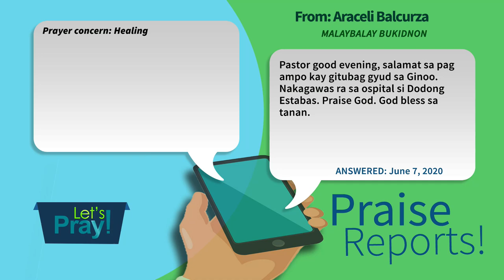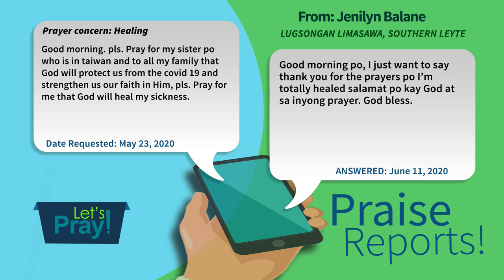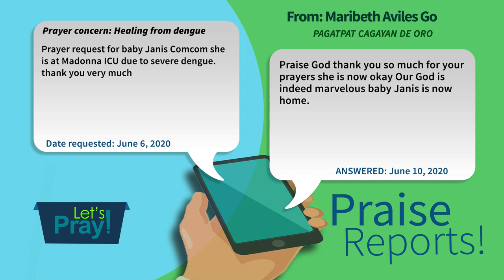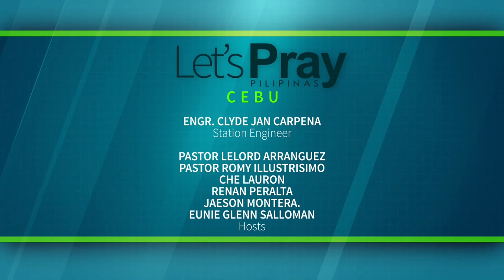LPP June 13, 2020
"A Journey to the Promised Land: Deliverance"